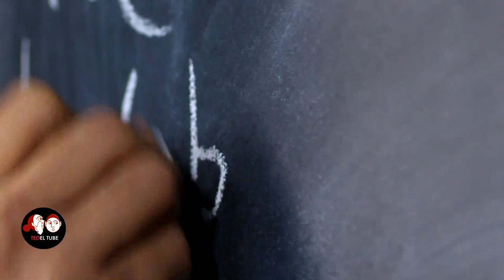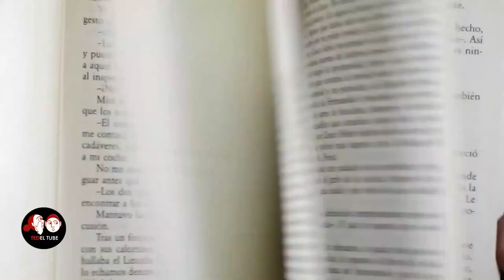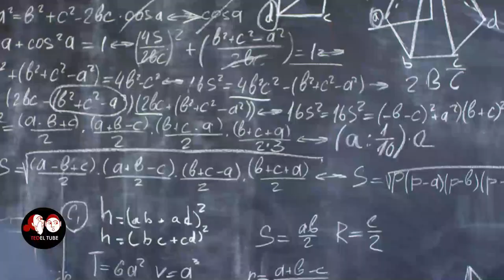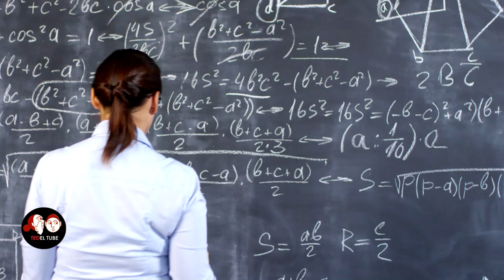#0050 ሁሌም በተከታታይነት ለመማር መትጋት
ሁሌም በተከታታይነት ለመማር መትጋት

thanks to
Video by Chris Flaten from Pexels
Video by Rob Cot from Pexels
Video by Gabby K from Pexels
Video by Cinema Professionals from Pexels
Video by Magda Ehlers from Pexels
Video by Max Avans from Pexels
Video by Desmond Etsebeth from Pexels
Video by Nazim Zafri from Pexels